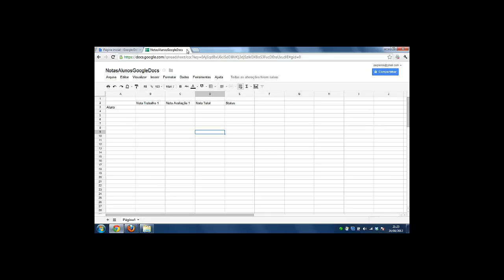Criação de planilha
CEAD